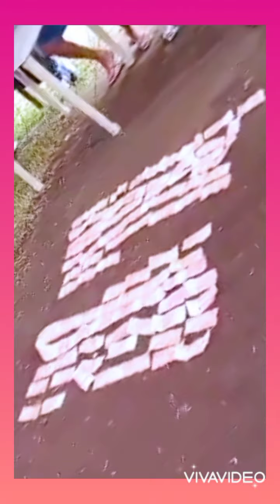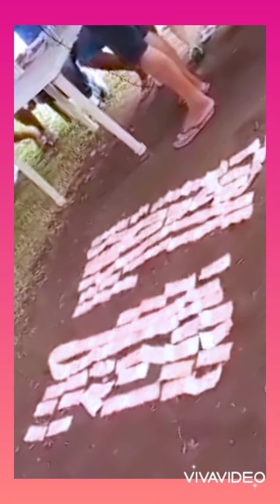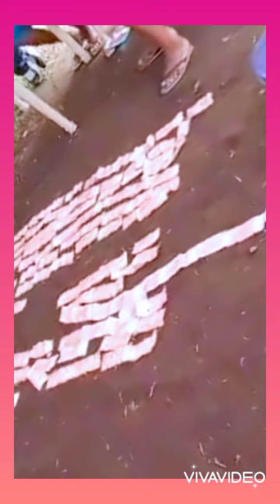How to make extra money for wedding day?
The wedding ceremony of Jeric and Maribel Grejalvo year 2021 at Maymatan,Goa Camarines Sur.